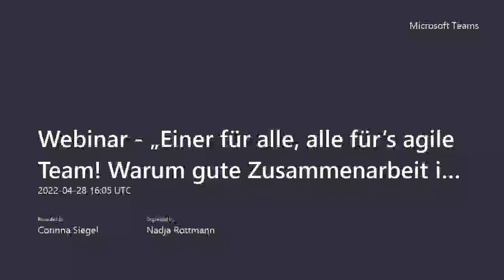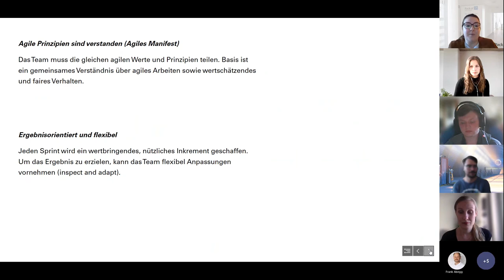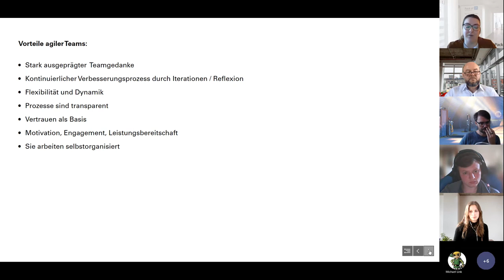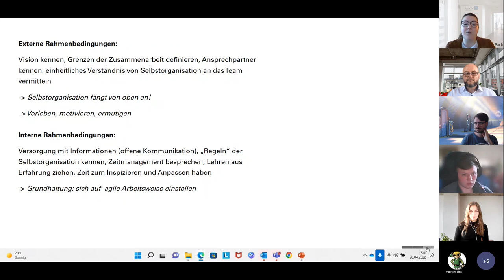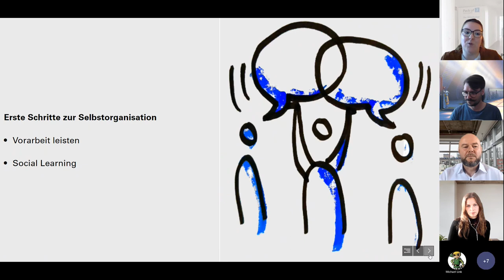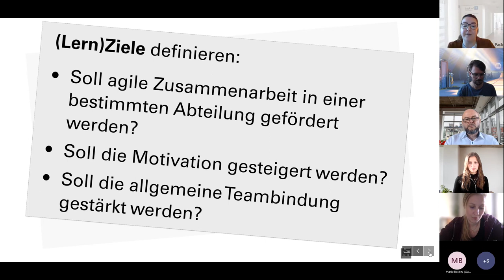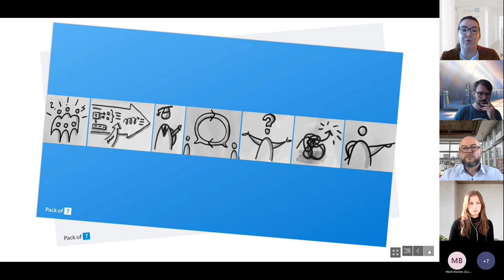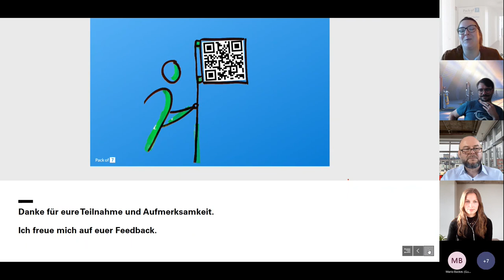Einer für alle, alle für's agile Team!Warum gute Zusammenarbeit mehr als nur Fachkompetenz erfordert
Nigh7 of the Pack ist eine Online-Eventreihe der Pack of 7 GmbH aus Köln. In unregelmäßigen Abständen kommen wir online zusammen, um in lockerer Atmosphäre zu fachsimpeln und zu netzwerken. Die thematische Ausrichtung richtet sich dabei stets nach aktuellen Interessen unserer Mitarbeiter*innen und/oder Anregungen von außerhalb. Themen der Vorträge können allgemeine Trends der IT, Diskussionsfragen, Produktvorstellungen der Pack of 7, Produktvorstellungen der Partner der Pack of 7 oder Generelles sein.

In dieser Ausgabe diskutiert unsere Scrum Masterin, Corinna Siegel, mit allen Teilnehmenden das Thema „Einer für alle, alle für’s agile Team! Warum gute Zusammenarbeit im Team mehr als nur Fachkompetenz erfordert“. Im Fokus steht hierbei insbesondere der Faktor Mensch und wie agiles Verhalten bei uns selbst anfängt.

Bei diesem Video handelt es sich um eine Aufzeichnung des Webinars.